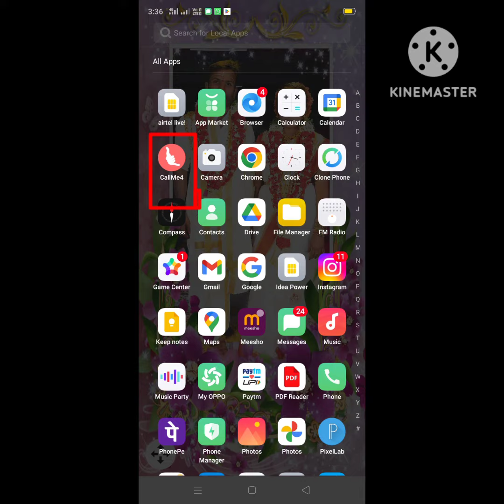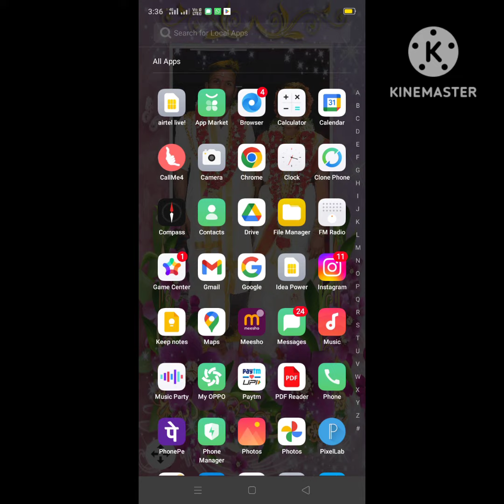నాన్ను Contact అవ్వడాము ఎలా?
Bsc nursing,bpt,pbbsc,paramedical all courses detailes and admission informations